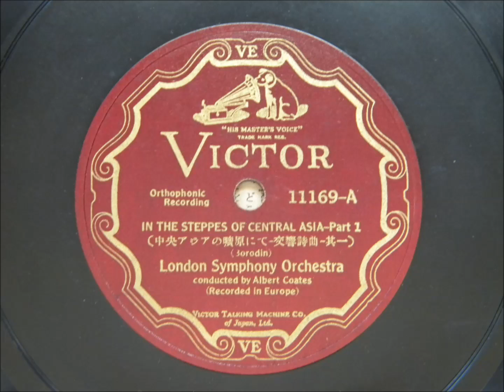Albert Coates conducts Borodin：《In the stepps of central asia》